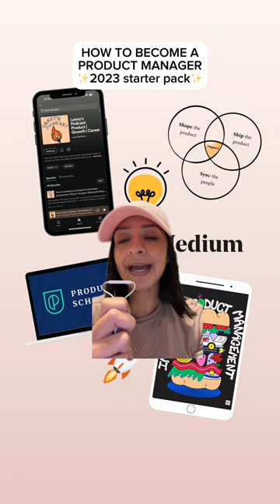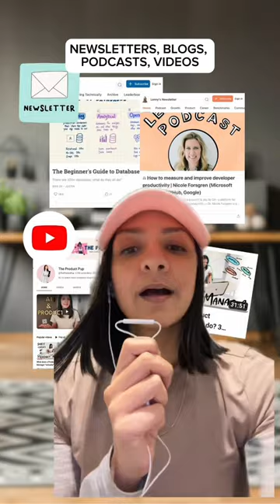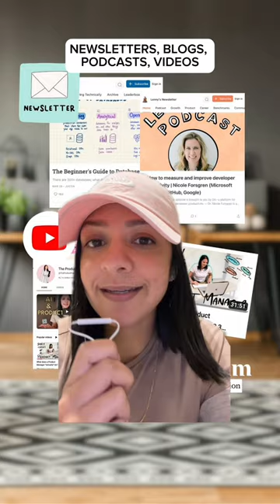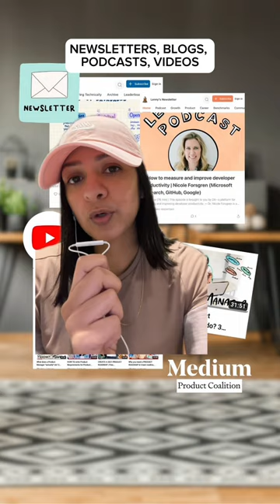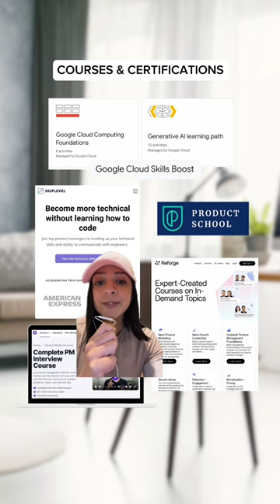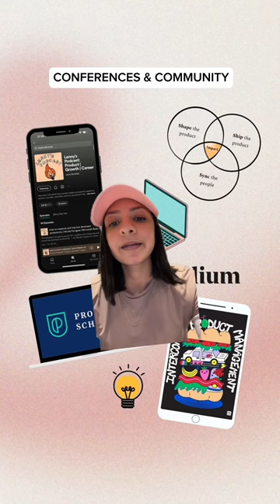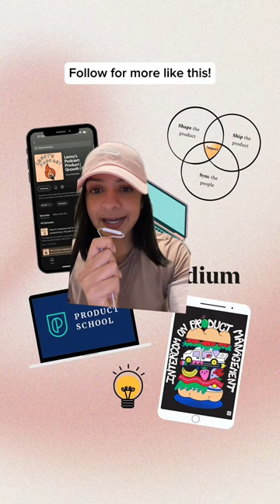✨PRODUCT MANAGER STARTER PACK✨ Free resources to become a PM if you’re starting from scratch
👀 How to become a Product Manager if you are starting 0 knowledge. This doesn’t substitute experience so build something yourself if you can in complement to upskilling through resources.

This starter pack covers 5 categories of *mostly* free resources that you can use to start (keyword!!) upskilling yourself today.

PS The last step is very important alongside starting to think about building something yourself.

Chapters 👇
0:00 Intro
0:46 Your why
1:35 Newsletters, blogs, podcasts, videos
3:12 Books
4:11 Courses & certifications
6:17 Tools & templates
7:25 Conferences & community
8:35 Product mindset

9920